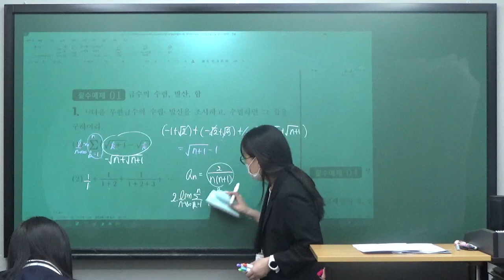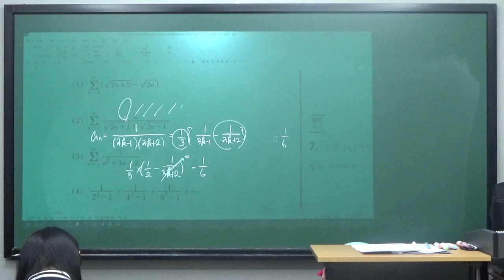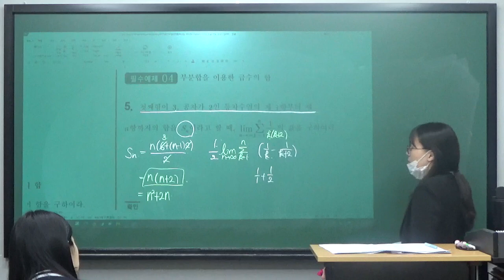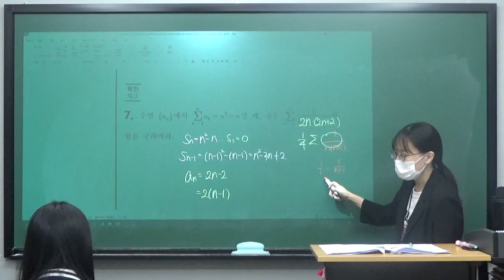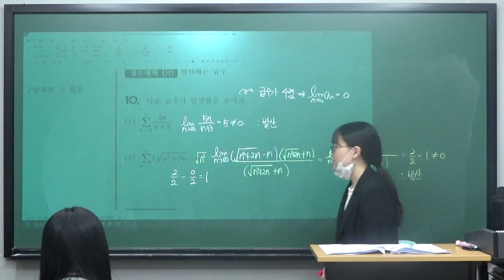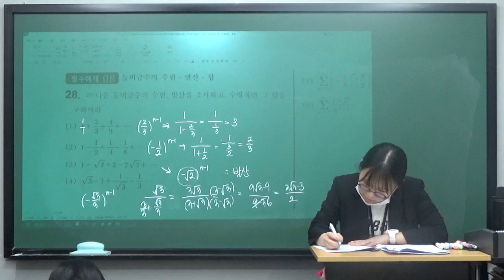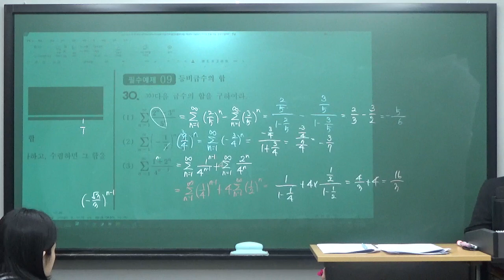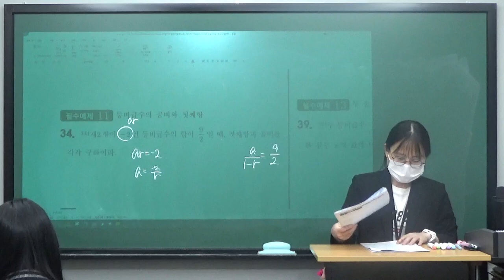[지원T] 2023.03.27_고3_미적분_M반_개념원리_급수